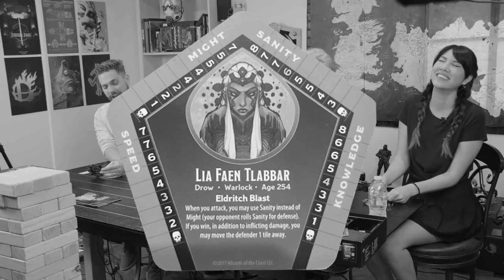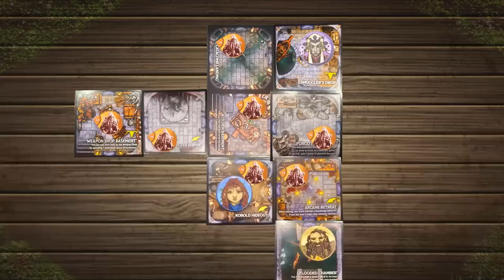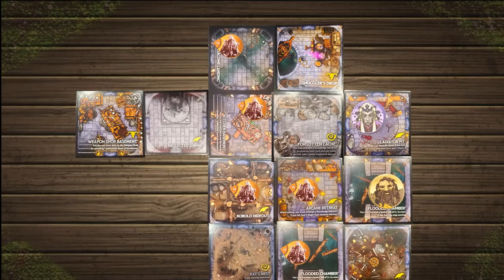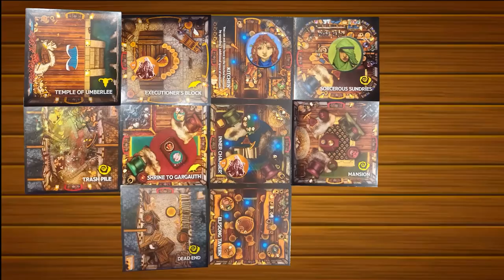Who Will Be the TRAITOR? - Betrayal Conclusion!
In the last Betrayal Video, a Jenga tower crumbled and the haunt began! But who will be the traitor? Will the heroes survive? Find out now! Be sure to watch Episode 1 First!

Check out the friendos!